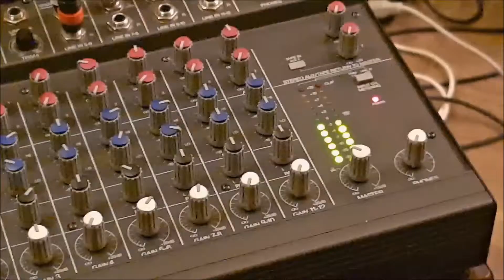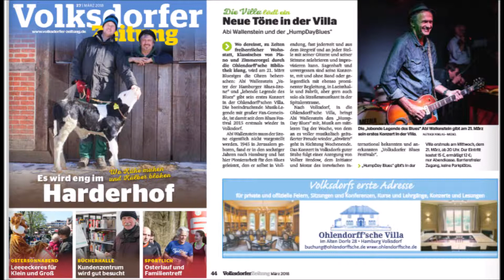Abi in der Villa: Let's work together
Hump Day Blues in der Villa

Gefördert durch die Stiftung Ohlendorff’sche Villa, vertreten durch:
Ernstwalter Clees

Veranstaltungsmanagement:
Stefania Santoro
buero(at)ohlendorffsche.de

Programm:
Volker Bredow
BluesBargEventix(at)gmx.de

Tontechnik:
Ronald Bias/Vintage PA  Hamburg

Jörg-Peter  Staebe